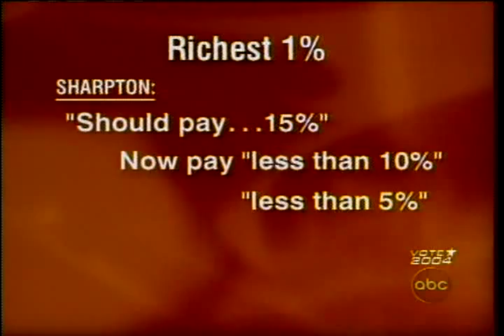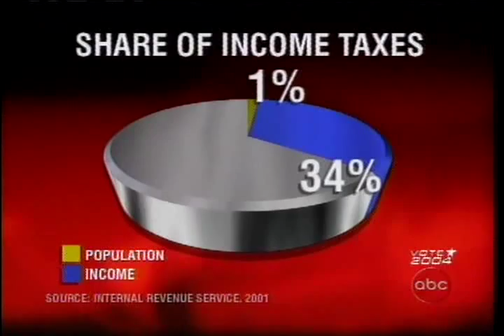Myths, Lies, and Downright Stupidity 3 (Republicans, taxes)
John Stossel takes a look at several popular beliefs: getting cold will give you a cold; money can buy happiness; chemicals are killing us; we're drowning in garbage, and more. These and more myths are answered when John Stossel puts conventional wisdom to the test.